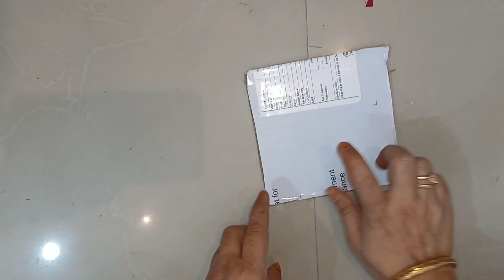Cardboard DIY using waste cloth | Wall Hanging | Very Beautiful looking | {DIY AZAN}